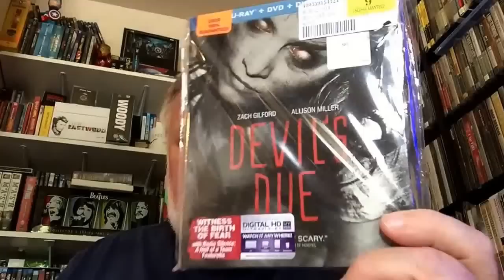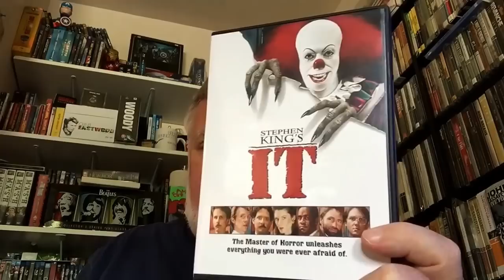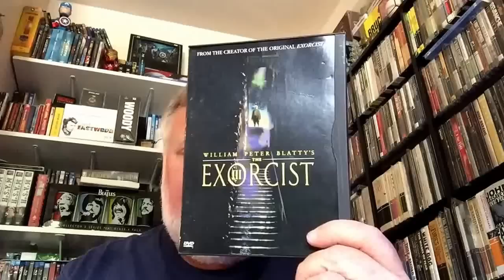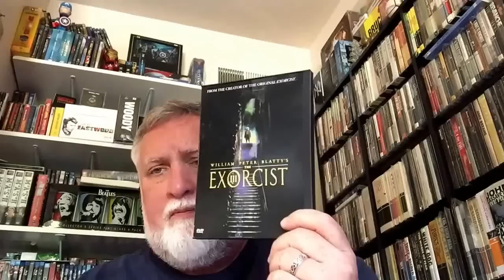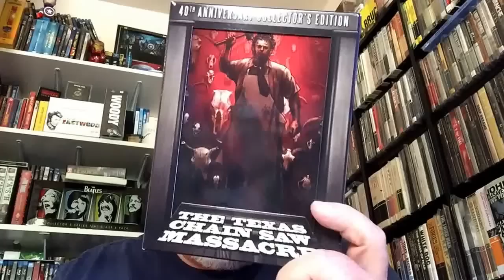Some "classic" and not so classic Horror pickups...